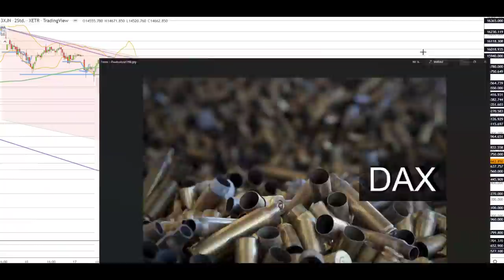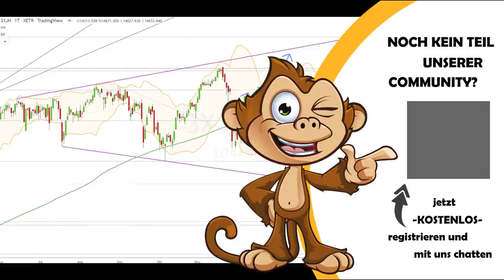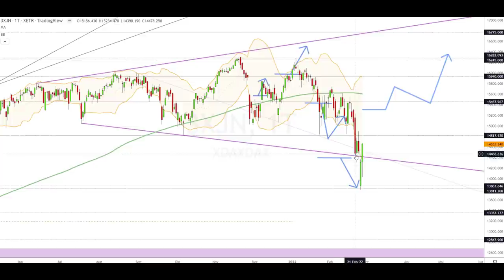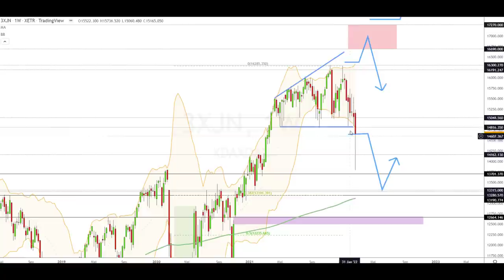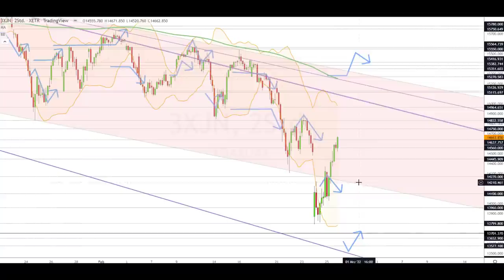Dax Analyse 28.02.2022